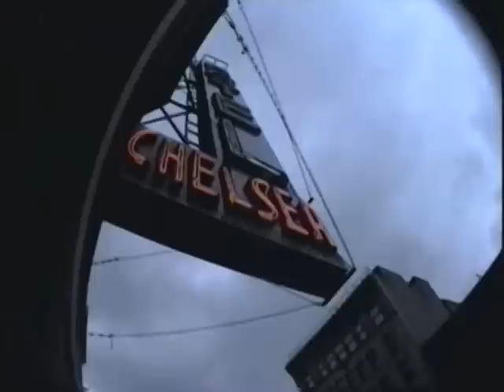ORIGINAL BEATS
GREGORY CORSO and HERBERT HUNCKE
Two lions of the Beat Generation filmed by Francois Bernadi

Original Beats is a short documentary film by Francois Bernadi on Gregory Corso and Herbert Huncke.

Huncke was the original Beat. He coined the term, lived the life and was on the road long before Kerouac. Here he talks about his life as petty criminal, drug user and Beat writer.

Corso believed the poet and his life are inseparable. It was a belief he held true, otherwise the poet couldn't write like a lion, write truthfully.

This is a fascinating and informative portrait on the eldest and the youngest of the original Beats, filmed shortly before Huncke's death in 1996.

Often overshadowed by the Beat triumvurate of Burroughs, Ginsberg and Kerouac, Herbert Huncke and Gregory Corso were nonetheless integral to the Beat family and, on a personal level at least, often the most interesting. Both had been in jail (the same jail though not at the same time), both, in contrast to the Big Three who were all Columbia Grads, were self taught.
I never read a lot of Corso because he mostly wrote poetry and I don't read a lot of poetry. I still have my copy of Huncke's 'The Evening Sun Turned Crimson', which, despite a relative lack of artlessness, is direct, honest, even charming. Huncke details his early life hustling, plumbing the depths of drug addiction (I still recall, even years after I read the book, Huncke describing walking into Alphabet City with open sores on his face after scratching his skin raw shooting speed). This kind of thing has been done to death (literally), but Huncke was the firstest, even amongst the Beats, and his stories about the people he met along the way -- drag queens, hustlers, junkies, and general people around the city -- often have warmth, even tenderness, even when he described the most desperate characters.

Corso I remember most from 'The Beat Hotel', a dive hotel in Paris where Corso lived and shared a bed with Ginsberg and Ginsberg's love Peter Orlovsky. Not that Corso got into any kinky three way thing. Corso knew from his days in jail that he was into chicks, and chicks only -- they shared a bed because they had no heat.
In contrast to the gaunt, priestlike (or creepy, depending on your point of view) Burroughs, who lived in his own room on an upper floor, the three younger men (and Corso was the youngest of all) run wild like especially Rabelesian college kids on a spree. Invited to meet the French surrealists, they arrive ecstatically drunk, crawl around on all fours barking like dogs in what they thought was an appropriately Surrealist action. Corso, I think it was, jumped on Breton's lap and chewed on his tie. Breton and most of the other guests, good Parisian bourgeoisie despite their pretensions, were not amused by this behaviour. Duchamp, the exception, was charmed by their very American irreverence and energy.
These guys were still around when I first got to New York. I had a friend who knew Huncke through Robert Frank. Huncke used to come by his place on East 3rd, bum cigarettes and talk. He was a great talker apparently. I missed meeting him one afternoon by a few minutes apparently. I missed meeting Ginsberg as well, which I regret less, having been oggled by the Great Man in the East Village a couple of times. I don't say this out of any vanity -- if you were under 30 and male and in the East Village before 1995, you were likely oggled by Allen Ginsberg.
In this charming half-hour short by film-maker Francois Bernadi, which was shot in 1996 shortly before Herbert Huncke's death, Corso and Huncke read at the St. Mark's Poetry Project and are interviewed separately. Corso is irascible, brittle; Huncke is more amenable, sitting at a desk in his room in the Chelsea Hotel. We see the lobby of the Chelsea, and the 42nd that Huncke first discovered in the '50s. Of this discovery, Huncke says:
"I liked the lights, I liked the way people moved. It was fresh . . . people seemed a lot freer in their actions than people did elsewhere."
Corso, who also hustled on 42nd for a time, getting older men to take him out to dinner then running off, remembers the Deuce in less romantic terms:
"The most deplorable area to hang around -- only the lowest of the low hang around there, if you've got nothing to offer society or even themselves . . . there was no class there."
When I first moved to New York, the Beat tradition lived on, in places like the Tribes gallery, Nuyorican Cafe, in countless places now long gone, and amongst the Unbearables, Sensitive Skin Magazine, Red Tape. By the mid-'90s, the Beats were becoming a brand, more famous for their lives than their books, endlessly imitated in form if not in spirit. Some of these groups, or former members of these groups survive in rent-controlled apartments, in places they were lucky enough to buy when the real estate was still cheap. But no one would call the East Village bohemian now.